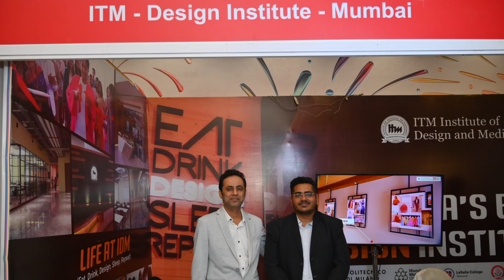Design Hunt/Exhibition 2022 Mumbai | NID, NIFT, UCEED, NATA Coaching | BRDS Institute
Glimpse of the BRDS – Grand Design Exhibition (BRDS Design Hunt 2022) conducted at Mumbai on 13th November 2022 (Sunday).

India’s No. 1 Design Coaching Institute in Mumbai

Bhanwar Rathore Design Studio offers Best Coaching and guidance to students aspiring to become Future Designers and Architectures. Having 70+ Centers across India, BRDS has highest number of selections in NID, NIFT, UCEED, CEED, NATA, CEPT and JEE Mains as compared to any other coaching Institute of India.

Avail Rs. 1 Crore prize money if you prove that any other coaching Institute has better results than BRDS.